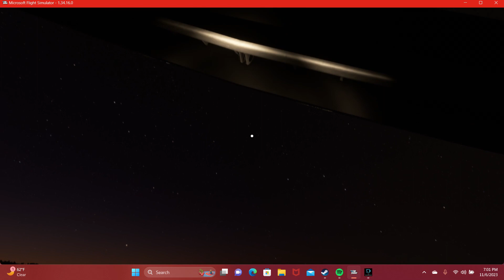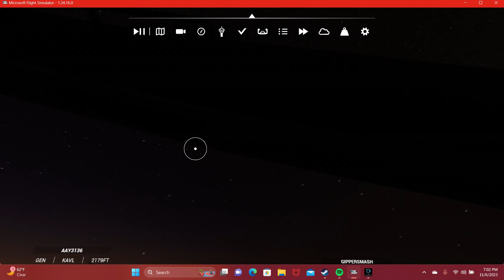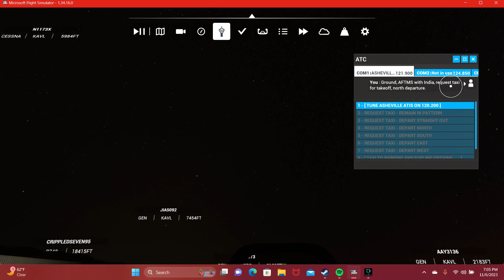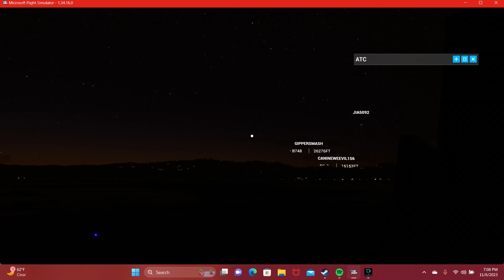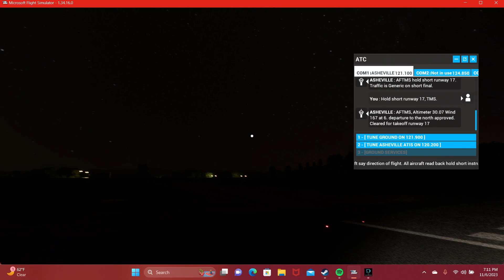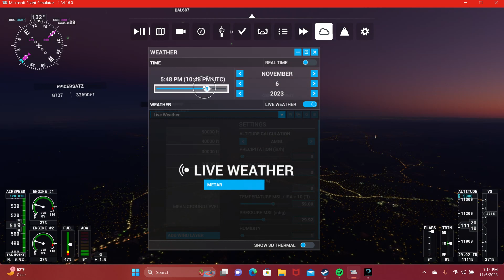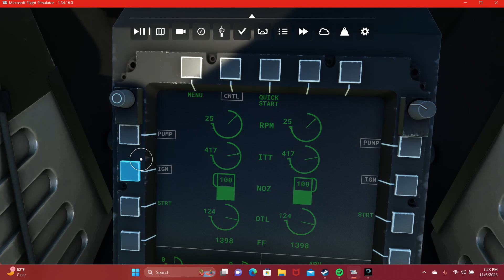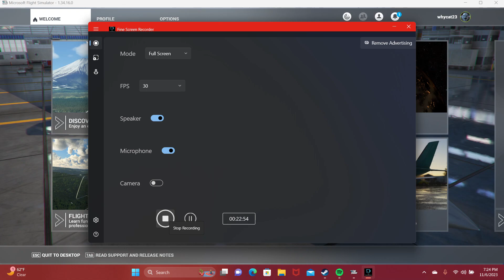microsoft flight simulator f 22 raptor